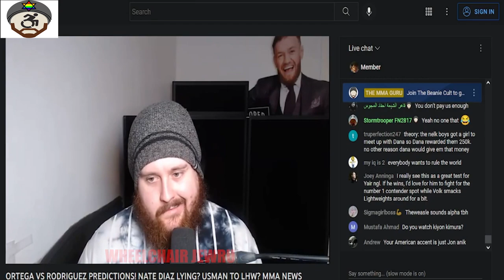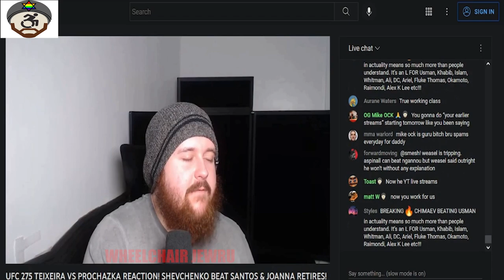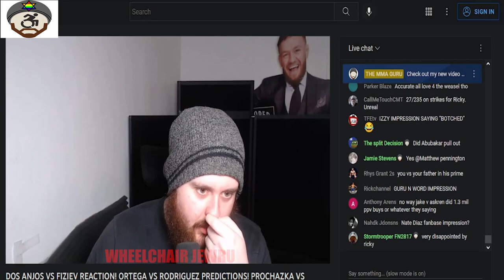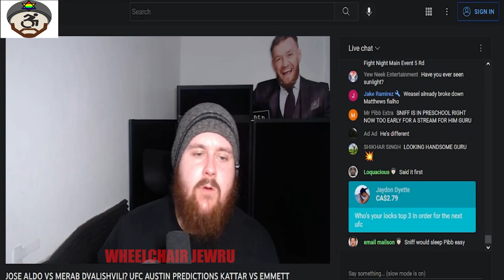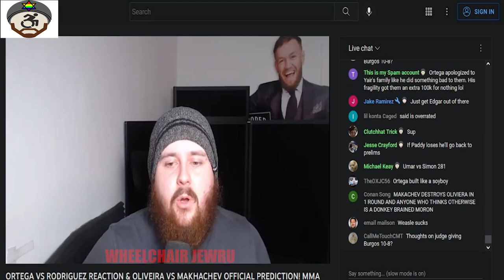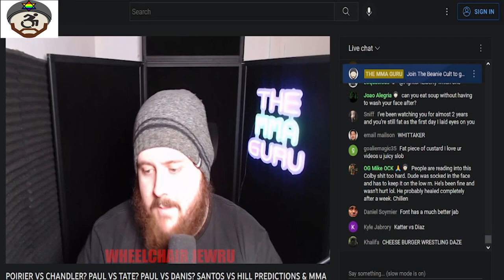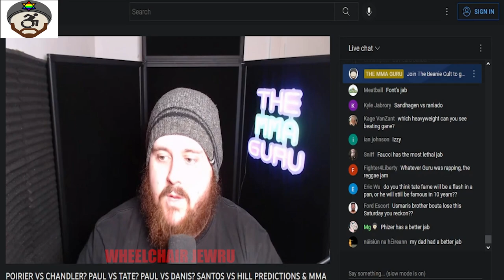What Really Happened. MMA Guru roasts and destroys TheWeasle! Dagestani cliff dwellers get BTFO?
Look here. Look. Listen. I am not " The MMA Guru". He has a channel on YouTube. Please support his content.

The MMA Guru does his impression of a TheWeasle MMA breakdown video.

Guru and Weasle. What a great fight that was, that ended by TKO in the 3rd. With Jewru taking home the Hooter Wing eating championship belt for a 9th time. It's incredible how much he weighs.

Jewru caught Weasle trying to use Soylent instead of water during the competition. And had him promptly disqualified.